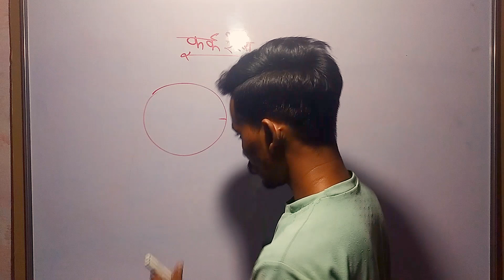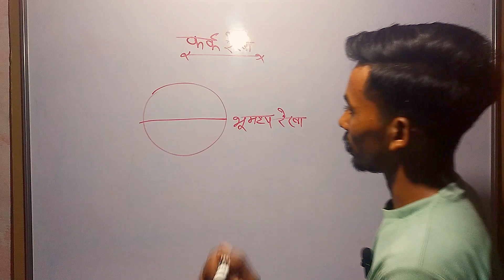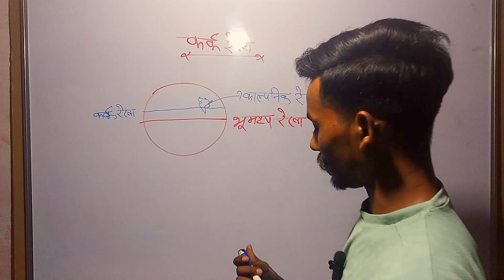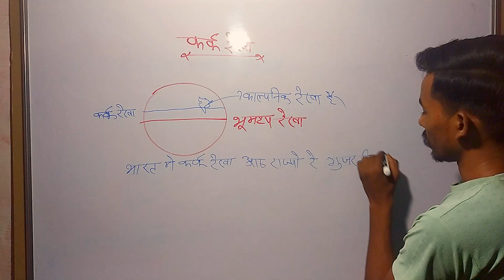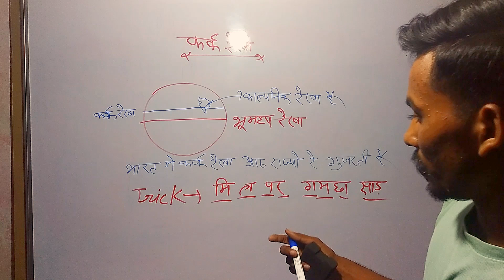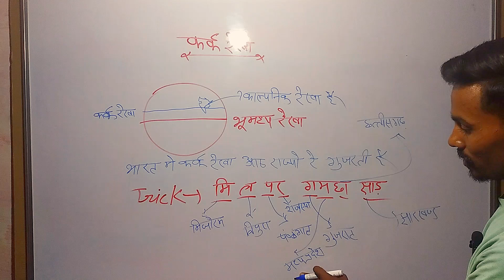✅कर्क रेखा भारत के किन राज्यों से गुजरती है📚| Tropic of cancer line | tropical | याद करने का trick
VIKAS MATHS Official_111
           जय हिन्द all of you guys